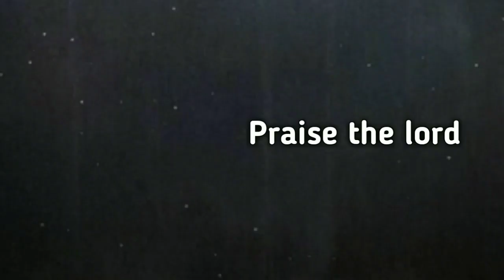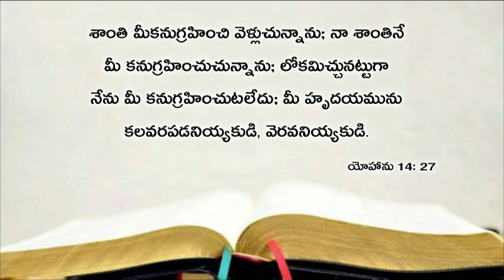Today's promise 01.03.2019